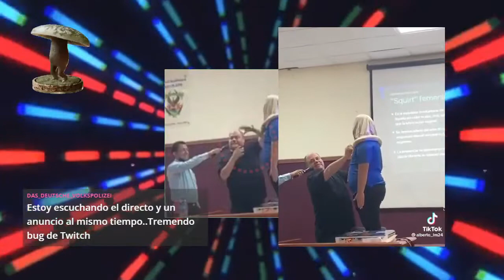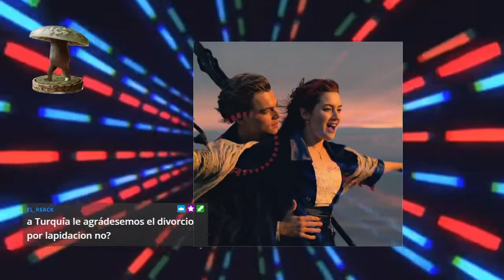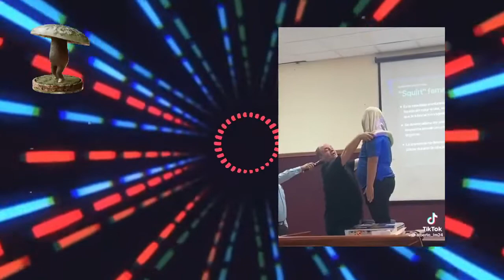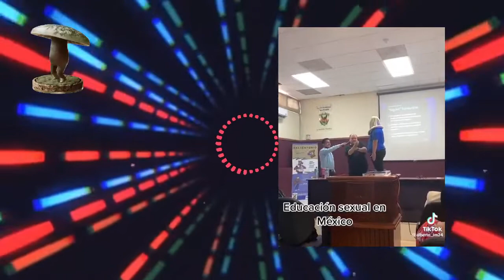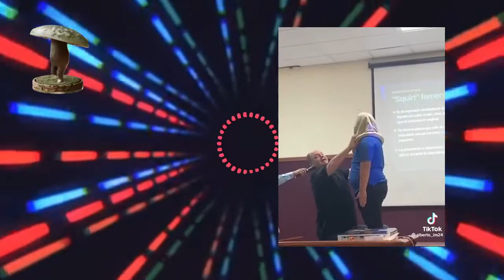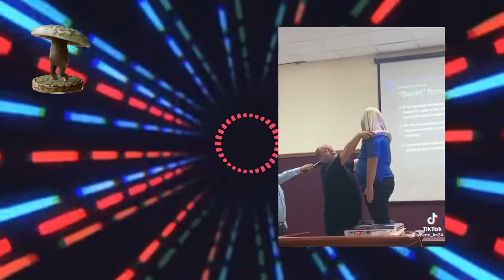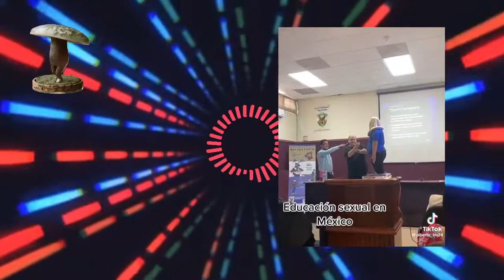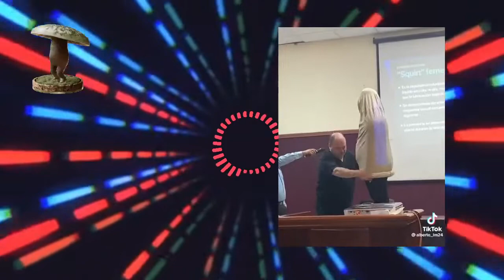Jack no se salva de nuevo, mamá invierte en su hija, sexólogo con material didáctico | Opinada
Este video fue transmitido en vivo el viernes a las 7PM PST